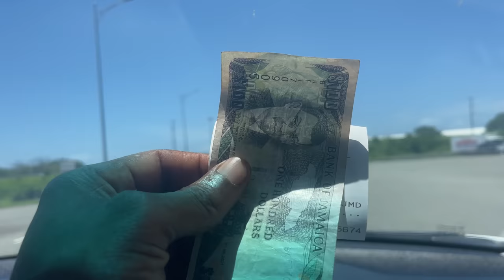Going to BOB MARLEY House in Kingston Jamaica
$SunriseTv